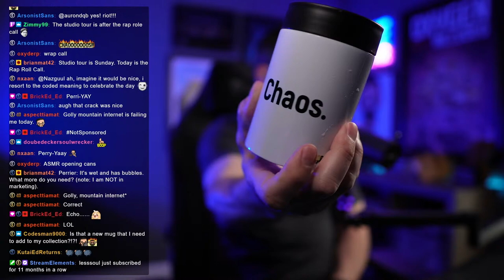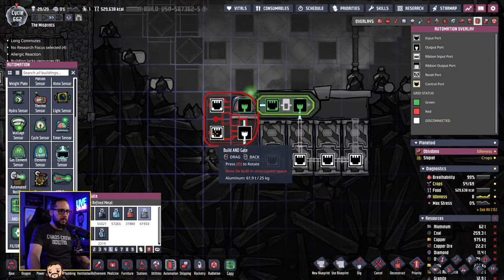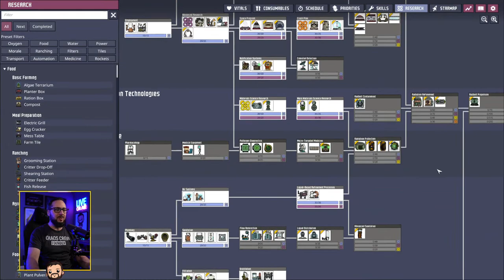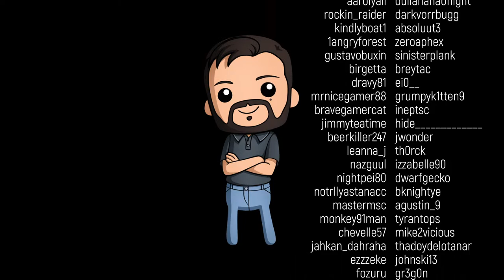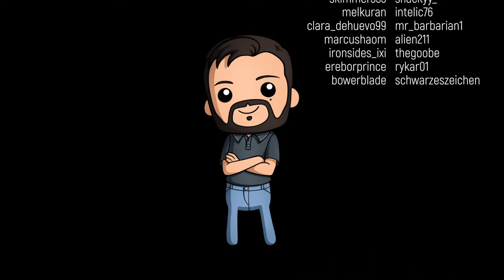Power Plant completion! - ONI Echo Live – Feb 14th 2024